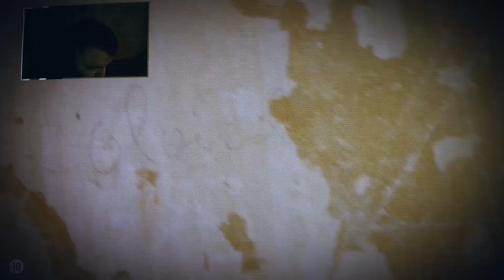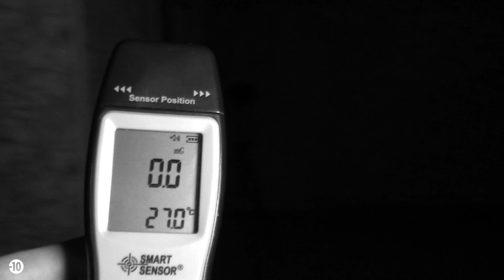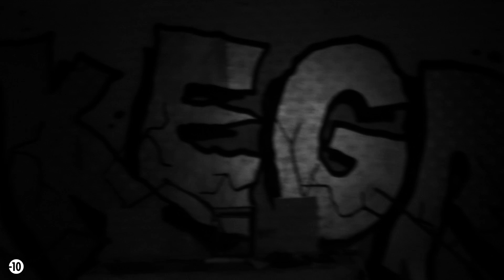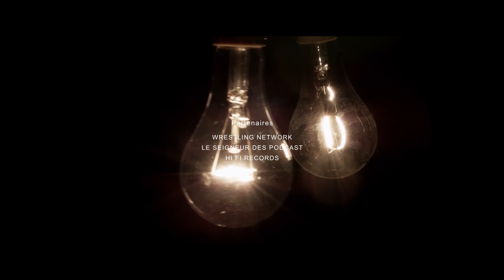Enquête Paranormale - La Chambre Aux Secrets (Mai 2018)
Nous sommes de retour dans le manoir et dans celui-ci se trouve une pièce ou l'on à retrouver une photo montrant une tache blanche inexpliqué. Le lieu semble être abandonné depuis 2005 car c'est la dernière date que nous ayons trouvé sur le lieu.